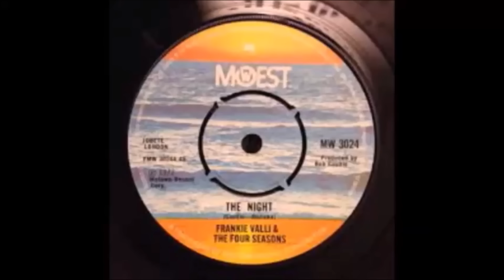200 Disco Hits of the '70s & Early '80s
200 disco hits from the '70s & early '80s, in reverse alphabetical order.